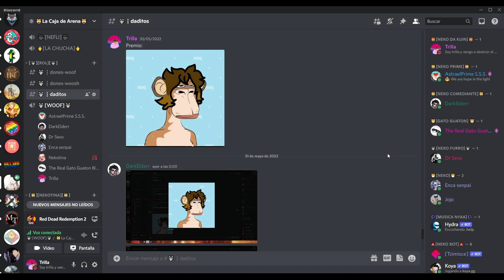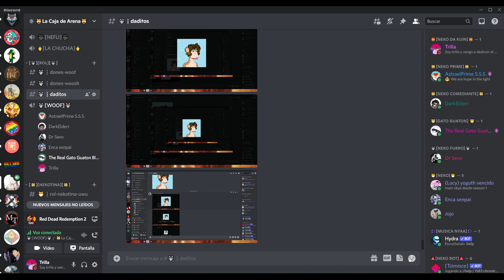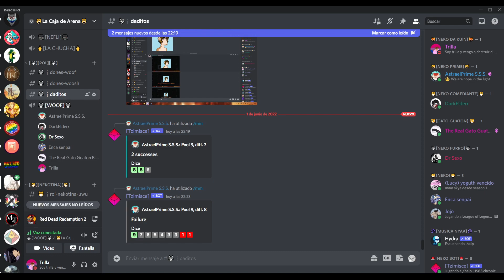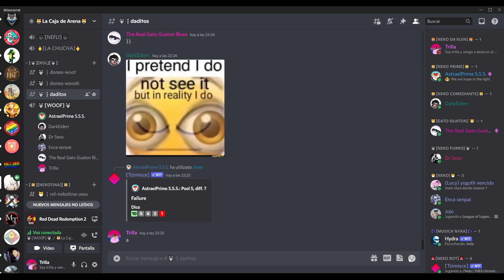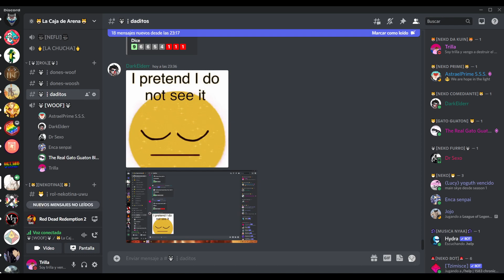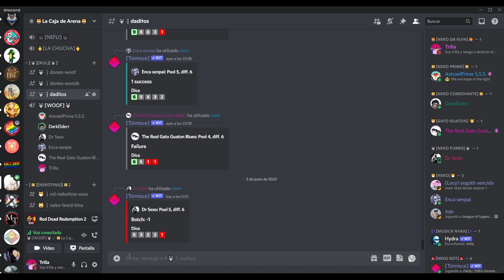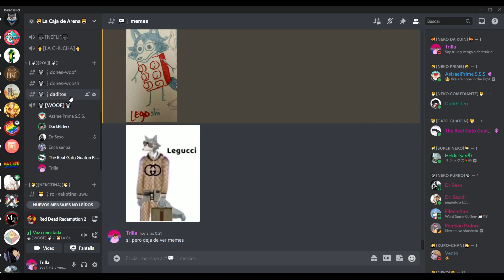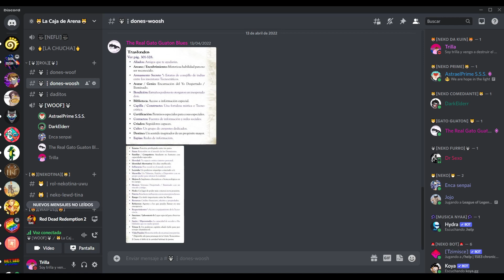Maguitos Pulentos // MdT EP13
Bonita cena familiar

Participantes:
Narrador - FatCat
Grigori (Doctor Sexo) - Lucas
Azael (Mago figuritas/ Mago suertudo) - Ender
Mystogan (Maguito explosivo) - Astrael
Violeta (Doctora planta) - Trilla (yo)
JD (Maguito cartitas) - Enca